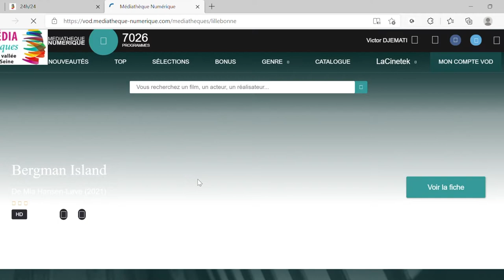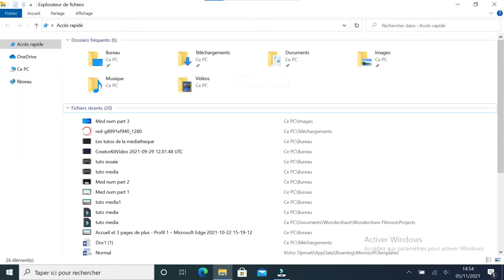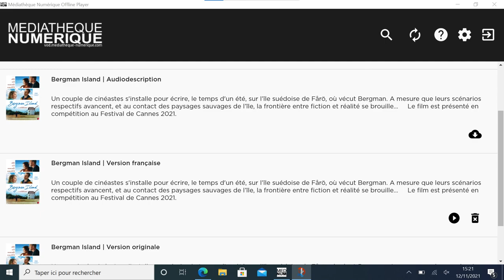Tutos des médiathèques de Caux Seine agglo - Médiathèque numérique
Découvrez comment accéder aux services de la médiathèque numérique depuis le site web des médiathèques de Caux Seine agglo.